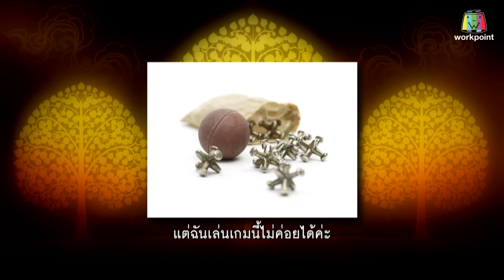ฝาหรั่งเรียนการเล่นของเด็กไทย | คุณพระช่วย